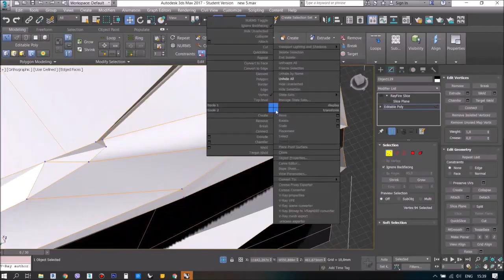Parametric bench modeling in 3ds Max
Процес моделювання параметричних лавок в 3ds Max.

Цей проект розроблений та реалізований для торгівельно-розважального центру RiverMall у місті Київ.

🍃Сайт in.Lab School - з 2014 року навчаємо архітекторів та дизайнерів проектуванню в сучасному софті за навчальними програмами, створеними на практичному досвіді.
🍃Сайт архитектурної студії in.Lab architects - займаємося розробкою проектних рішень, використовуючи BIM технології та параметричні методи оптимізації.

- since 2014 we teach designers and architects to make projects using the most powerful software. All training programs were made on the basis of our practical experience.
- we develop design and architecture solutions based on parametric optimization and BIM methods.